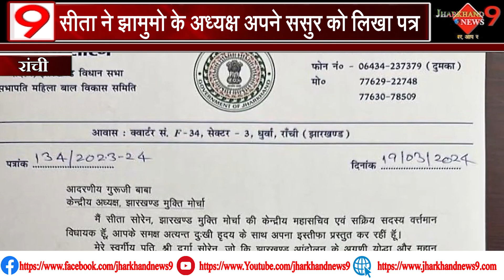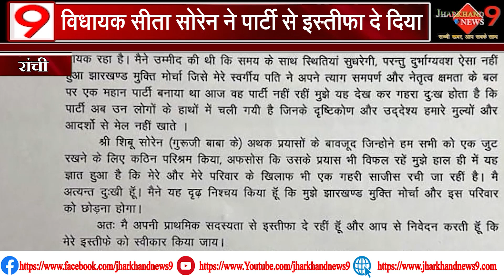पूर्व मुख्यमंत्री हेमंत सोरेन की भाभी सीता सोरेन भाजपा में शामिल, बीजेपी वालों ने किया जोरदार स्वागत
धन्यवाद।